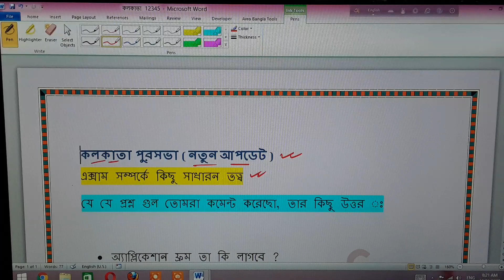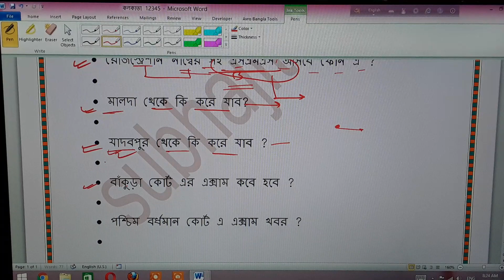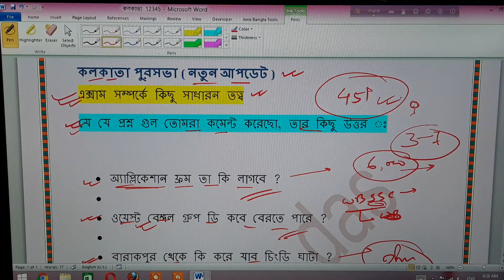Kolkata municipal exam field test live discuss 2020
Documents and bus routes other state exam details field test 2020